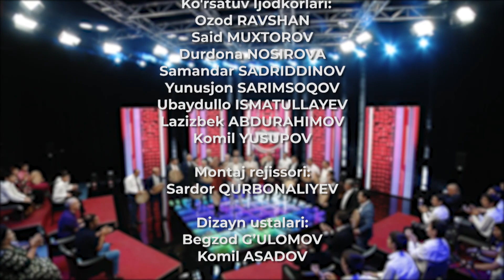Yurakdan Gapiramiz 27-son ZARB ZAVQI! (31.08.2022)